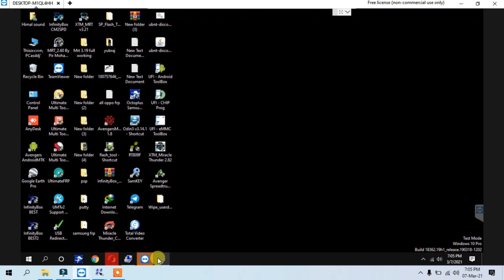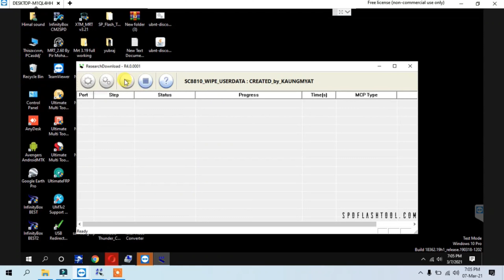M-HORSE ONE A9 PIN PATTERN UNLOCK SPD TOOL/ SC6820/SC8810 CPU PIN PATTERN UNLOC SPD TOOL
Official unlocking & reseller Server Services & remotly Services :-